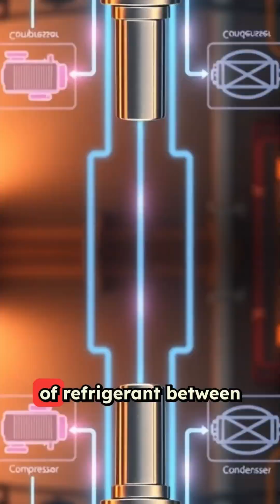Part 1 How Air Conditioners Work | Everyday Science Explained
On a hot summer day, an air conditioner feels like magic — but it doesn’t actually create cold air. Instead, it moves heat from inside your room to the outside. In this video, we’ll explain in simple terms how air conditioners work: from the compressor and refrigerant to the condenser and evaporator.

You’ll learn why AC units also remove humidity, why water drips outside, and how modern models can even heat your home in the winter. Clear, simple, and fascinating — perfect for anyone curious about everyday science and home technology!